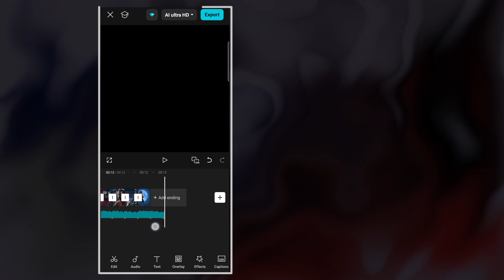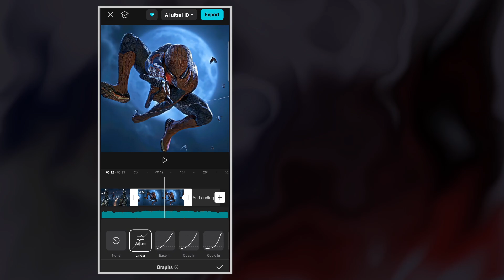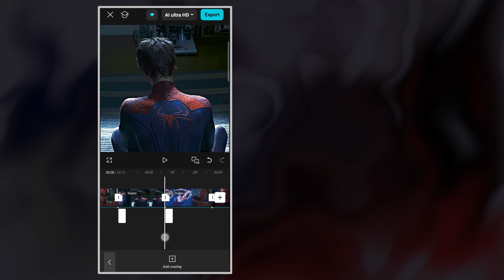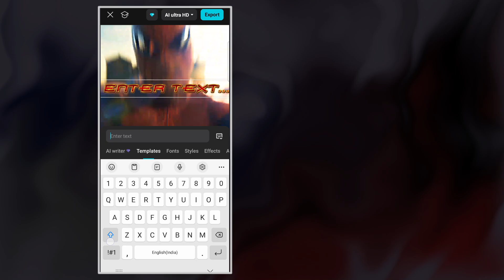Capcut Smooth zoom out tutorial 👌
FONT LINK 🔗